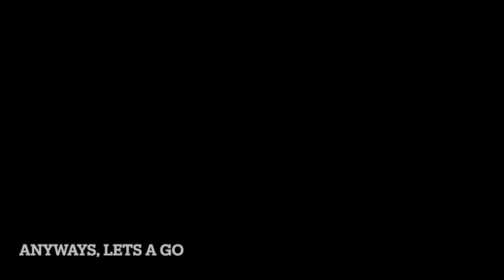Hitman Freelancer: ep 12: Alerted Mumbai is stressful and takes too long!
We are back to Hitman Freelancer series, after from my almost of a disaster showdown, we went to deal with the alerted territories in Sapienza and Mumbai. Although I got a few close calls in Sapienza, Mumbai is literally trying to drain me mentally. Can I still somehow survive Mumbai?

Yakety Sax (Theme)
Doge Bonk sound effect
slap sound effect
goofy scream
Bossa Nova (elevator)
Cartoon Tiptoe sound effect
Cartoon running sound effect